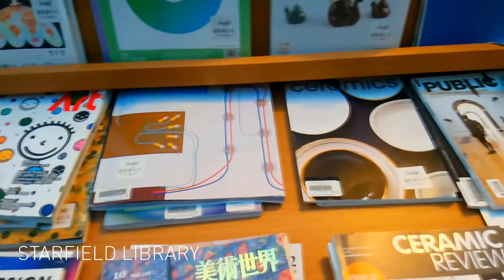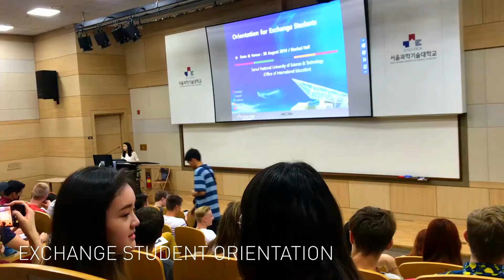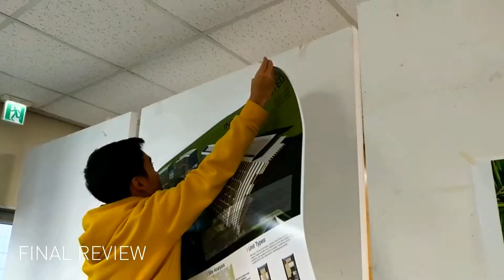UPH Architecture: Student Exchange Program to South Korea 2019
On August-December of 2019, 4 students from UPH architecture department took part in a Student Exchange Program to SeoulTech, South Korea.

Here is their story

For more information about our programs at UPH Architecture please proceed